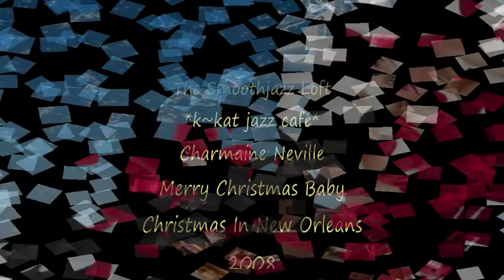Charmaine Neville - Merry Christmas Baby *k~kat jazz café* The Christmas Loft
Christmas In New Orleans VA 2008 ...
Charmaine Neville  of the New Orleans music family, which includes the Neville Brothers. The daughter of Charles Neville, she is currently the leader and lead singer of the Charmaine Neville Band, a jazz/funk band based in New Orleans, Louisiana.